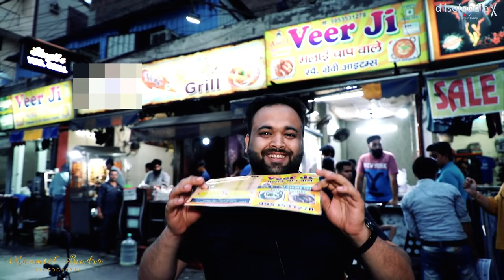Veer Ji Malai Chaap Wale | Geeta Colony | East Delhi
We had this amazing soyachaap at Veer Ji Malai Chaap Wale, Geeta Colony.

World's best chaap they are serving trust me guys if you are vegetarian them you should visit this place and try there Chicken Beliram and mutton rarra.

Google : -
Veer ji Malai Chaap Wale
Ramleela Maidan Ln, Block 6, Geeta Colony, Delhi, 110095
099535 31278